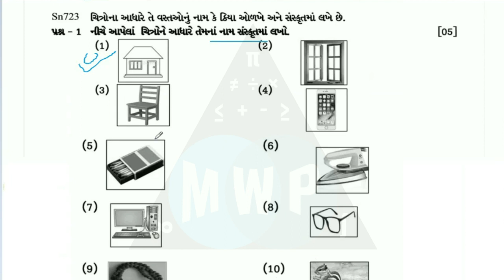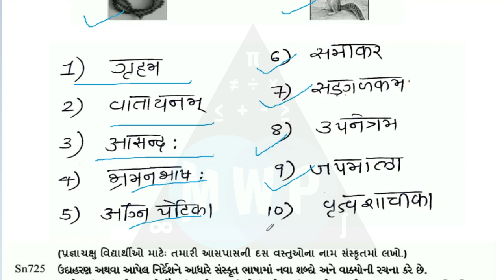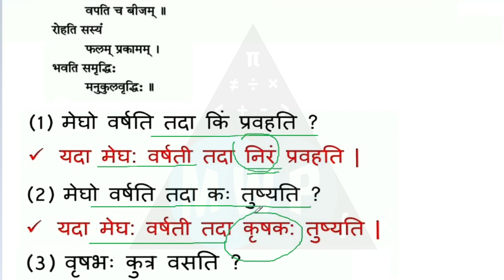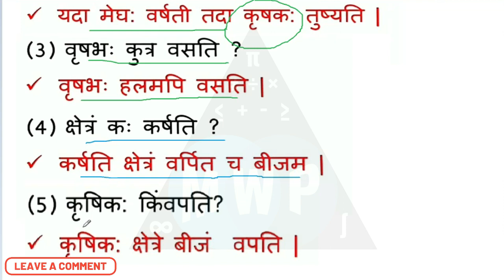Std 7 Sanskrit Ekam Kasoti Solution October 2021 | Dhoran 7 Sanskrit October Ekam Kasoti 2021